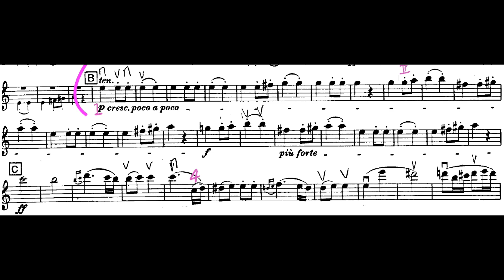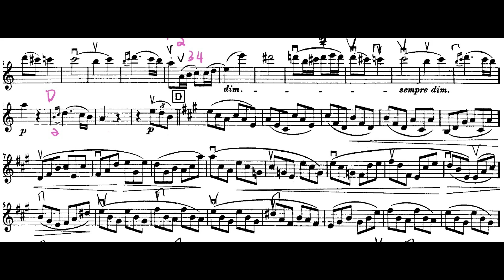Beethoven 7th Symphony in A, Op 92, 2 movement. Violin Orchestra Audition Excerpt with Score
Beethoven's Symphony No. 7 in A major, Op. 92, offers a captivating violin orchestra audition excerpt in its 2nd movement. This symphony is renowned for its infectious energy and rhythmic drive, and the violin's solo passages in the excerpt beautifully exemplify Beethoven's melodic brilliance. As the violin takes center stage, it weaves through the orchestra with a delicate and expressive touch, adding a layer of elegance and emotive depth to the music. The captivating melodies resonate with heartfelt emotion, drawing listeners into the soul-stirring world of Beethoven's symphonic genius. Join us on a mesmerizing journey through this enchanting violin excerpt, as we explore Beethoven's artistic mastery and the profound beauty of Symphony No. 7. Whether you're a skilled violinist preparing for an audition or a music enthusiast eager to experience the magic of classical music, our channel promises an immersive and unforgettable encounter with Beethoven's timeless masterpiece.